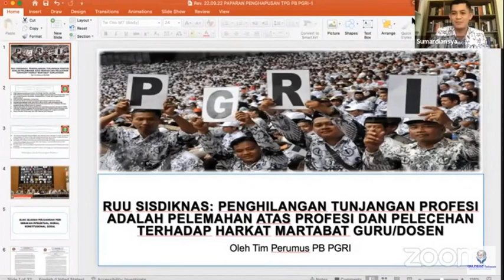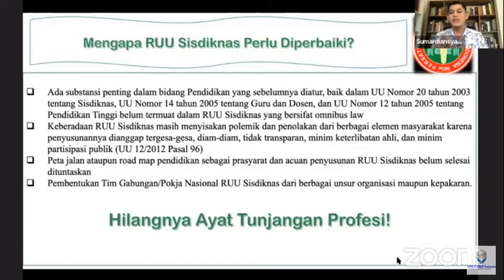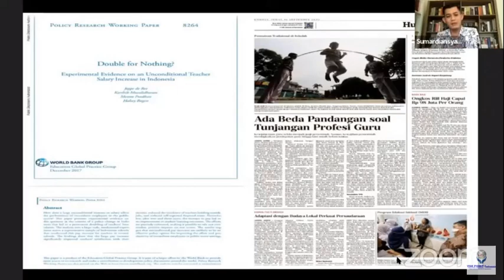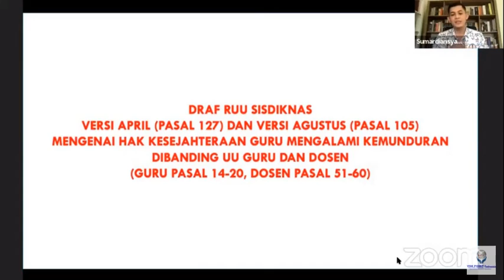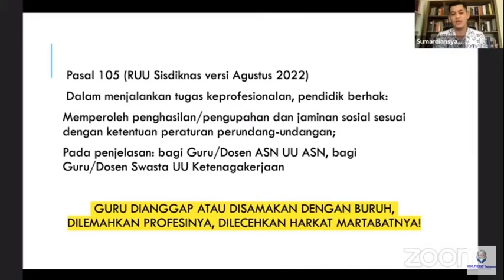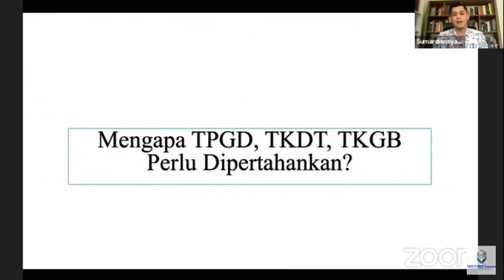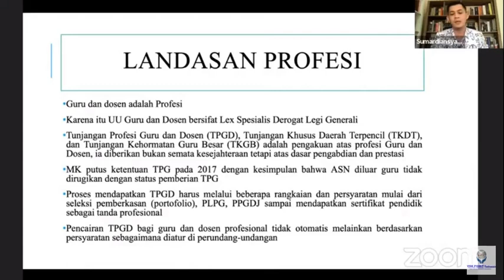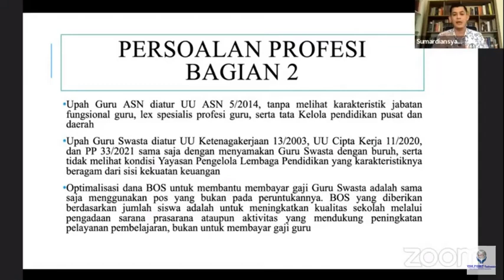Tunjangan Profesi mau Dihapus, PGRI Pasang Badan.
RUU sisdiknas membawa pro dan kontra di kalangan para pemerhati pendidikan di Indonesia. Salah satu yang paling kritis adalah PGRI, berikut adalah alasan kenapa PGRI kurang setuju dengan RUU sisdiknas.